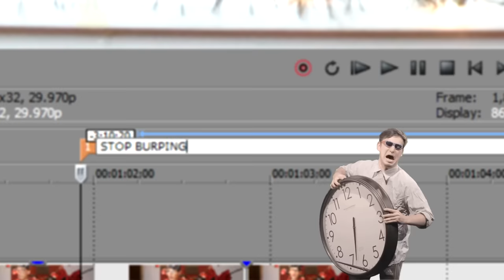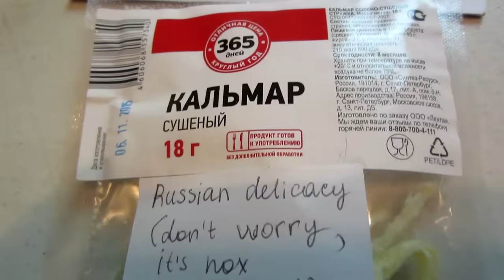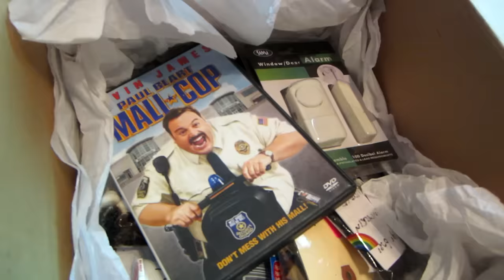FAN MAIL Christmas Special - Bad Unboxing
In this one I open some mail. I hope I was able to open most of ur shit, It was a chore to fit it all in one vid. Next time there will be better gags.